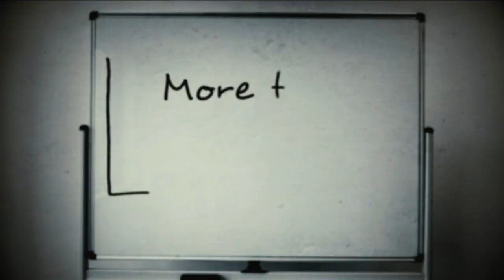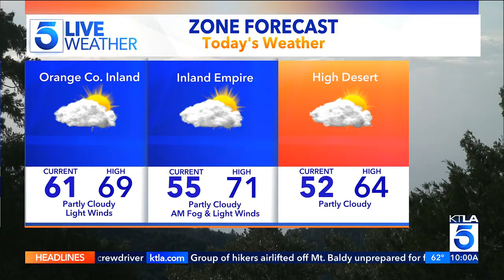KTLA DT 02162024 0958